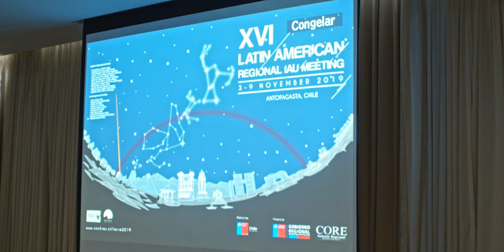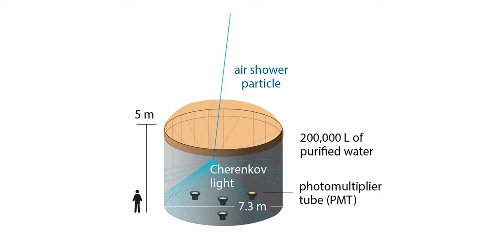¿Observatorio Astronómico de AGUA?